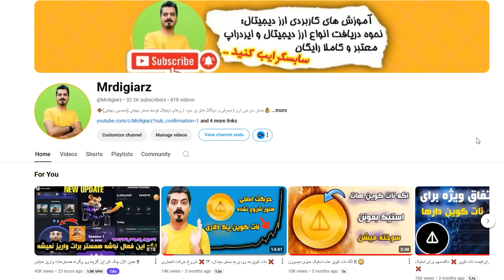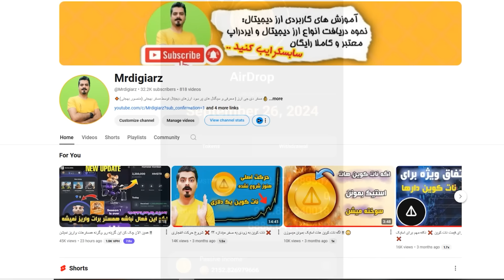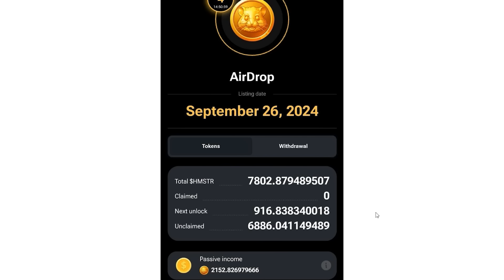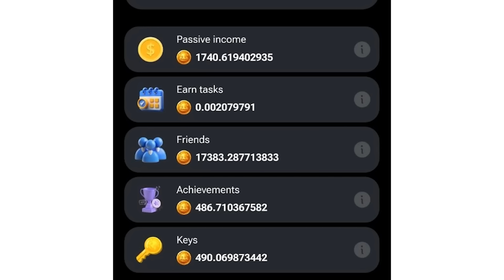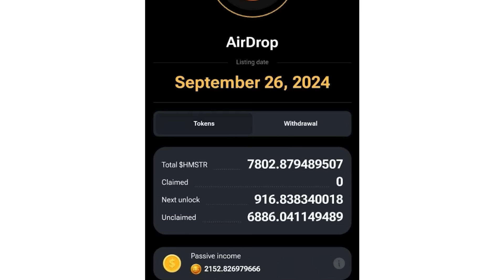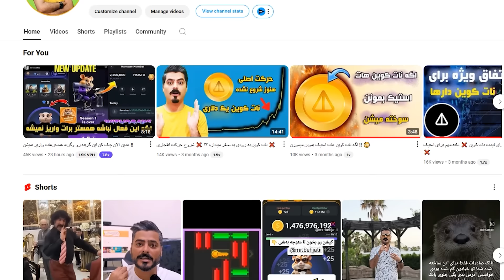حال گیری همستر : ❌ اینجوری حساب کن ببین چند تومن همستر داری ❌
همستر دیشب سکه های هرکسی رو داد و یکمی هم حال گیری کرد با این فرمول خیلی راحت میشه حساب کرد که هرکسی چند تومن از همستر گیرش اومده و میتونه 5 مهر بفروشه و نقد کنه ...